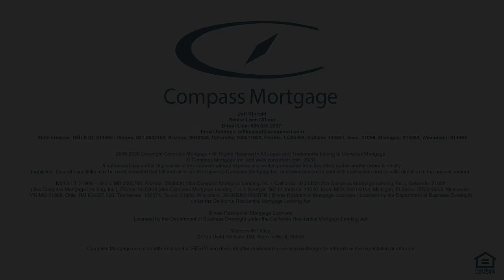Bethany Lutheran School - Community Spotlight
to learn more.